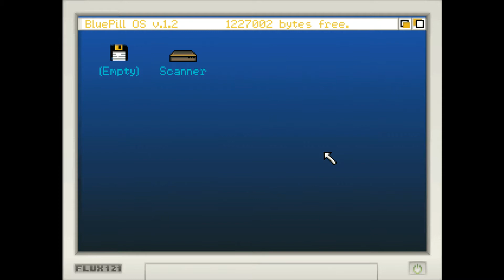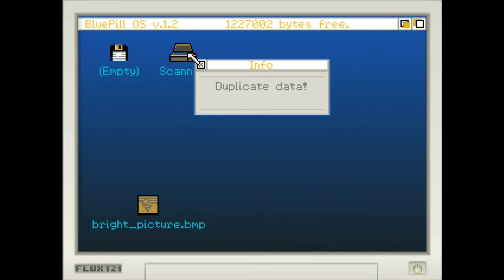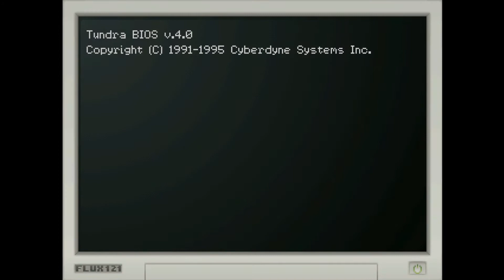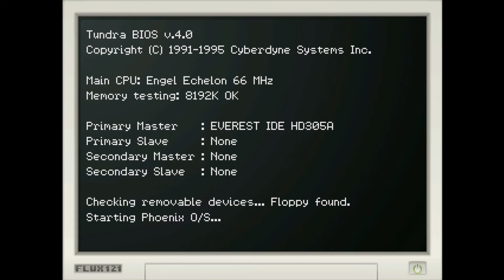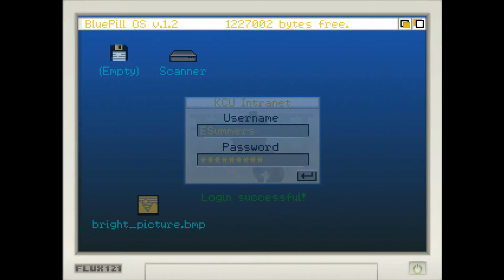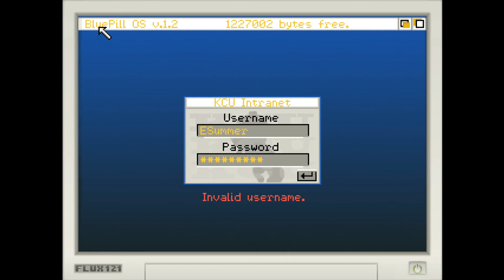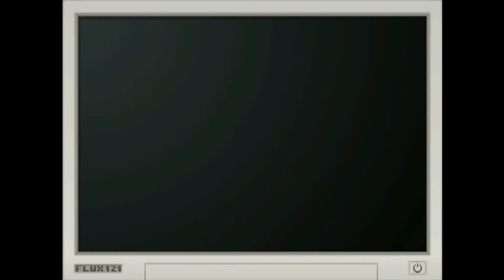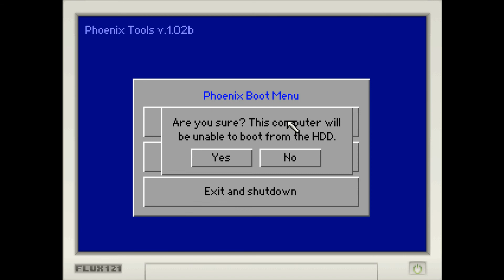Let's Play Kathy Rain (Blind) - Part 4: The Myers & Computer Hacking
We managed to unlock the briefcase, easily, and found quite a few items from there. Ever since then we have been trying to learn more about the teenage girl, Lily Myers, who drowned while committing suicide many years ago. Why was our grandfather interested in her? And that our grandfather’s best friend is a successful business man named Charles Wade. But things went sour between them at some point by the looks of things and we need to know why. I think it’s time to have a chat with Mrs. Myers and ask her about Lily.